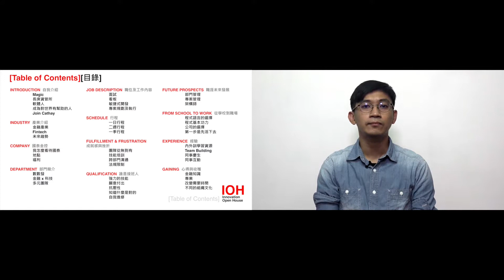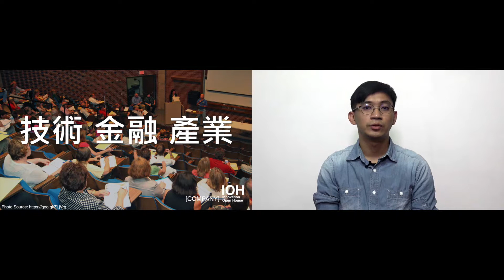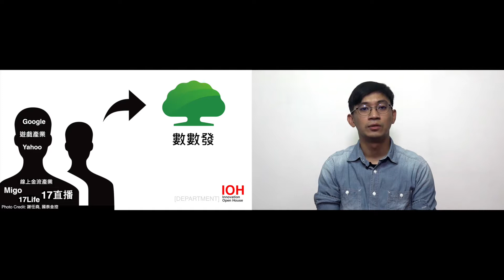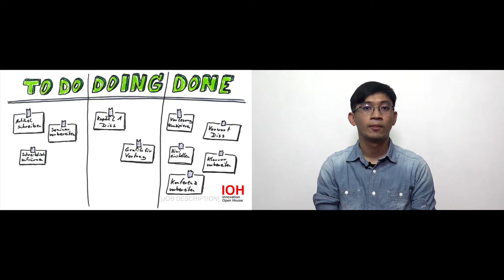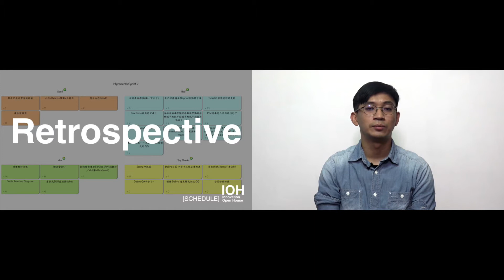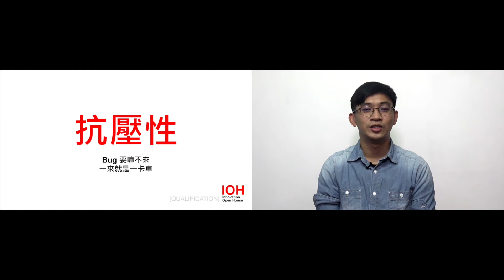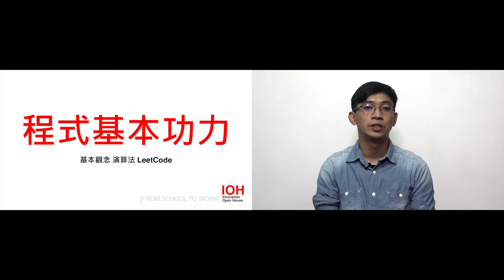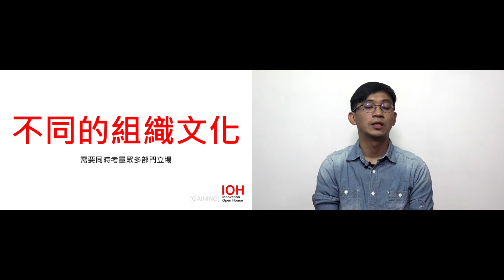【國泰金控・數數發・數位研發技術組長 】程式是最接近魔法的藝術。我是夢想改變世界的軟體人！~講者蔡承宏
建議可直接到官網觀看，講座摘要讓你更快了解講座內容！

00:55 自我介紹
02:28 產業與公司介紹
10:50 職位與工作內容
18:53 成就感與挫折
20:21 誰是接班人
22:10 職涯未來發展
23:36 從學校到職場
25:12 經驗與收穫

「程式是最接近魔法的藝術之一。」蔡承宏Charles從大學、研究所到進入職場工作都和軟體脫不了關係，他之所以能這麼堅定地走在這條路上，是因為他深信程式是能改變世界的，為大眾營造出更棒的生活型態。在近幾年，國內外都吹起FinTech潮流，各式各樣科技結合金融的案例不勝枚舉，舉TransferWise跨國P2P匯兌服務、陸金所P2P信貸為例，其成功來自於讓人們能擺脫傳統金融業的繁瑣流程，更有效地運用自己的資金，且安全無虞。在台灣，FinTech的趨勢則是行動支付、智能理財、行動銀行，「科技跟金融產品是可以幫助世人，而我希望透過自己程式的專長來達成這樣的魔法。」Charles是懷著這樣的理念而加入國泰金控，目前在數位暨數據發展中心擔任數位研發技術組長。